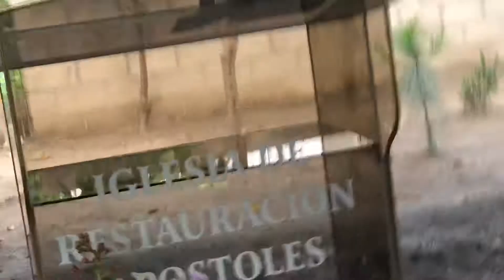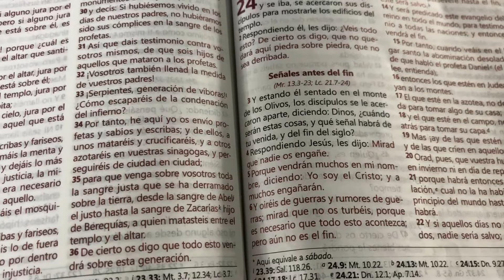Desde tierra blanca para todos saludos 🙏